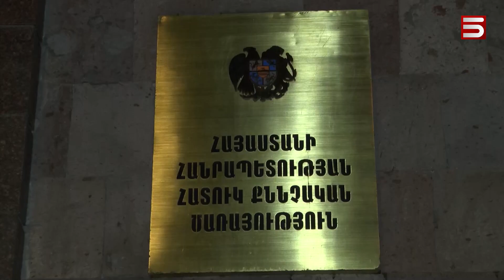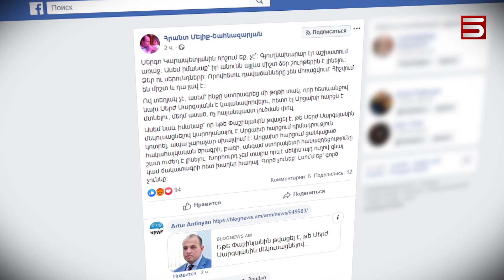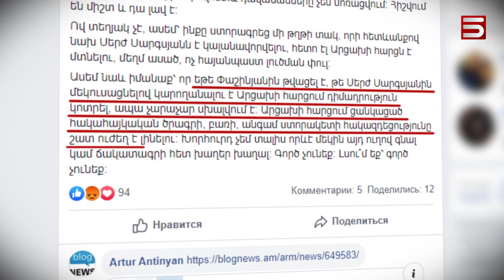ՄԵՂԱԴՐԱՆՔ՝ ՍԵՐԺ ՍԱՐԳՍՅԱՆԻՆ. ՀՀԿ-Ն ԳՈՐԾԸ ՀԱՄԱՐՈՒՄ Է «ԱՆՀԵԹԵԹ»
Եվ այսպես սկսենք օրվա ամենասկանդալային լուրով: 3-րդ նախագահ Սերժ Սարգսյանին մեղադրանք է առաջադրվել մոտ կես միլիարդ դրամի հափշտակություն կազմակերպելու համար: Ըստ նախաքննական մարմնի վարկածի, հանրապետության նախագահը՝՝ պաշտոնյաներին հանձնարարել է դիզվառելիքի մատակարարման պայմանագիր կնքել «Ֆլեշ» ընկերության հետ՝՝՝ չնայած եղել են ավելի էժան գին առաջարկող կազմակերպություններ: Սերժ Սարգսյանի նկատմամբ խափանման միջոց է ընտրվել չհեռանալու մասին ստորագրությունը:
ՀՀԿ-ն պաշտոնական հայտարարությամբ նշել է, որ Սերժ Սարգսյանի մեղադրանքը շինծու և անհեթեթ է: